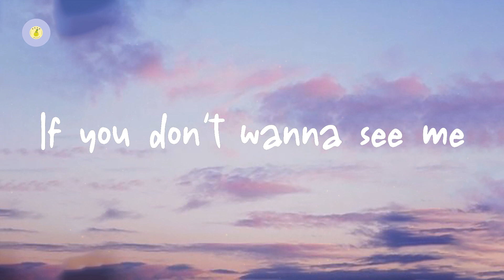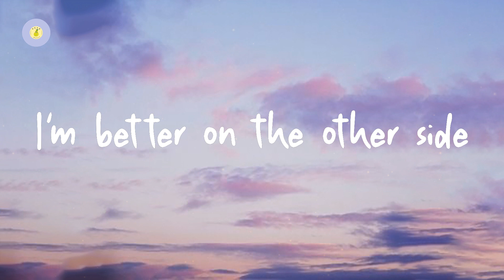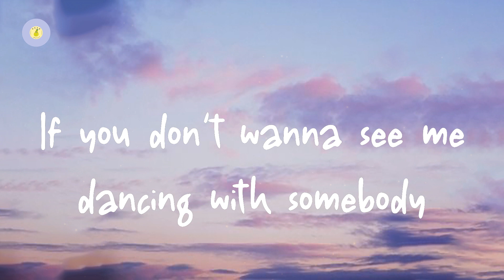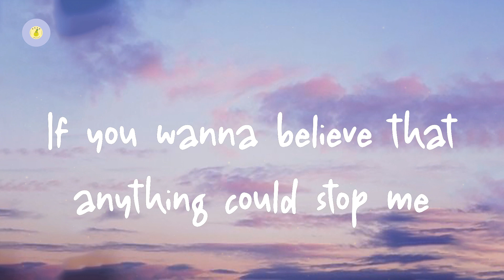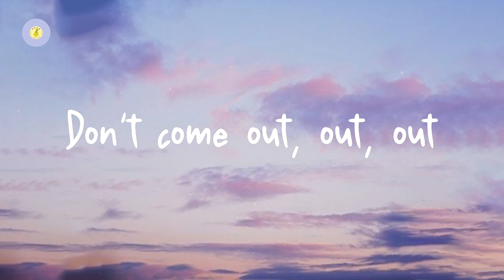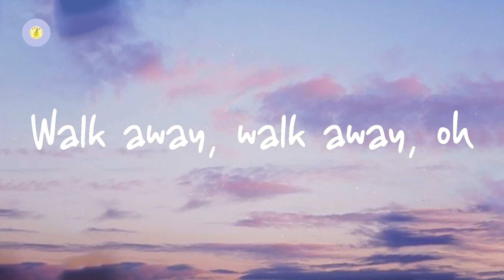Dua Lipa - Don't Start Now (lyric video)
Don't Start Now by Dua Lipa